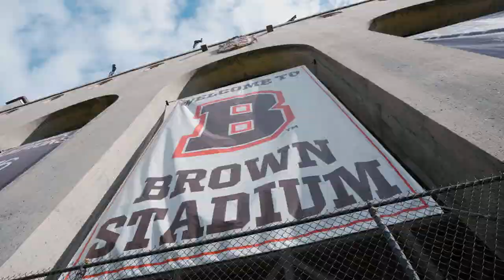Ivy League Football 2023 - Season Recap